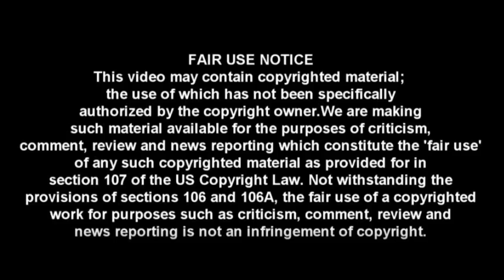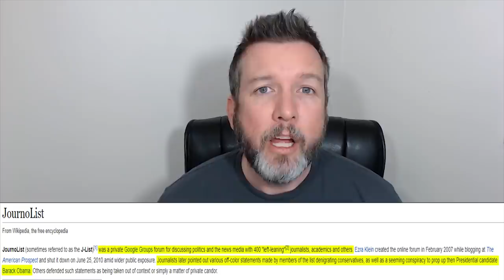MELTDOWN: CNN's Acosta Goes on Fake News Filled Rant Against Trump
CRYPTOCURRENCY:
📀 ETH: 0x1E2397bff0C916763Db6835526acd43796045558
📀 BTC: 13dnHJyCaLFgzxXZLSSXhgbqAfioXHo33t
📀 LTC:  LRaNzJD6PmCR7FkqHTuSgiAYkE9GSKG8g8
📀 DASH: XasuQ2cSEuPRSnG47XyShcW9XvM1xh6Em8

Someone get this guy some soy based tissues.

GOOGLE’S ANTI-BREITBART PLOT: Employees Targeted Site’s Ad Revenue in 2017

CNN's Jim Acosta Goes FAKE NEWS On Daily Caller White House Correspondent